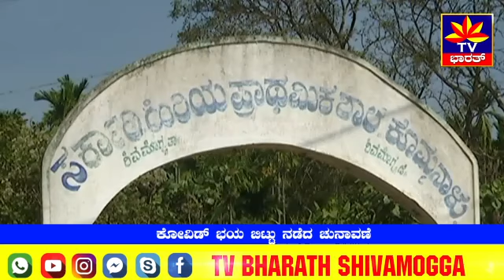ಕೋವಿಡ್ ಭಯ ಬಿಟ್ಟು ನಡೆದ ಚುನಾವಣೆ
ಶಿವಮೊಗ್ಗ ಜಿಲ್ಲೆಯ ಮೂರು ತಾಲೂಕುಗಳ ಗ್ರಾಮ ಪಂಚಾಯ್ತಿಗಳಿಗೆ ಜನ ಕೋವಿಡ್ ಭಯ ಬಿಟ್ಟು ಬಂದು ಮತದಾನ ಮಾಡಿದ್ದಾರೆ.  ಮುಂಜಾನೆಯಿAದಲೇ ಗ್ರಾಮೀಣ ಪ್ರದೇಶಗಳಲ್ಲಿ ಹಬ್ಬದ ಸಂಭ್ರಮ ಕಂಡು ಬಂತು. ಮತಗಟ್ಟೆಗಳ ಮುಂದೆ ಗುಂಪುಗುAಪಾಗಿ ಸಡಗರದಿಂದ ಪಾಲ್ಗೊಂಡಿದ್ದರು. ಪ್ರತೀ ಮತಗಟ್ಟೆಯಲ್ಲೂ ಸ್ಯಾನಿಟೈಸರ್ ವ್ಯವಸ್ಥೆ ಮಾಡಲಾಗಿತ್ತು. ಜೊತೆಗೆ ಪ್ರತೀ ಮತದಾರರನ್ನೂ ಥರ್ಮಲ್ ಸ್ಕ್ಯಾನ್ ಮಾಡಿಯೇ ಮತಹಾಕಲು ಕಳಿಸಲಾಗುತ್ತಿತ್ತು. ಶಿವಮೊಗ್ಗ ಜಿಲ್ಲೆಯಲ್ಲಿ ಮೂರು ತಾಲೂಕುಗಳ ಗ್ರಾಮ ಪಂಚಾಯ್ತಿಗಳಿಗೆ ಮಾತ್ರ ಚುನಾವಣೆ ನಡೆಯುತ್ತಿದೆ. ಉಳಿದ ಮೂರು ತಾಲೂಕುಗಳಿಗೆ ಎರಡನೇ ಹಂತದಲ್ಲಿ ಚುನಾವಣೆ ನಡೆಯಲಿದೆ.  ಮೂರು ತಾಲೂಕುಗಳ ೧೧೩ ಪಂಚಾಯ್ತಿಗಳ ೧೨೧೨ ಸ್ಥಾನಗಳಿಗೆ ಚುನಾವಣೆ ನಡೆಯುತ್ತಿದೆ. ಕಣದಲ್ಲಿರುವ ೩೨೮೪ ಅಭ್ಯರ್ಥಿಗಳು ಇದ್ದಾರೆ. ಈಗಾಗಲೇ ಅವಿರೋಧವಾಗಿ ೮೨ ಅಭ್ಯರ್ಥಿಗಳು ಆಯ್ಕೆಯಾಗಿದ್ದಾರೆ. ಇಂದು ಚುನಾವಣಾ ಕಣ ಹೇಗಿತ್ತು ನೋಡೋಣ ಬನ್ನಿ..